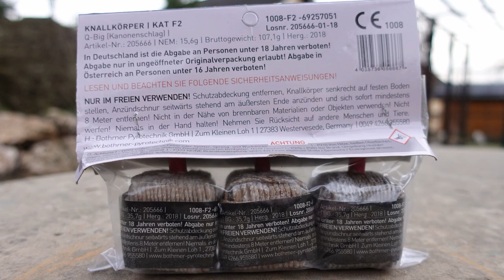Pyroland Q Big | KANONEN-SCHLAG Böller von Pyroland | Geht da was? [FullHD]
Heute im Test:
 Pyroland Q Big

* Kamera, Camcorder, Videoequipment:

*2x "3-Flammen-Zigarrenbrenner"

* 2x BESTER Brenner (Sturmfeuerzeug)

KEEP WATCHING.